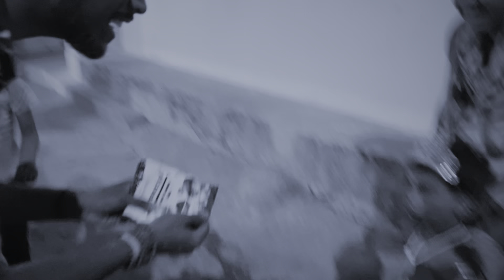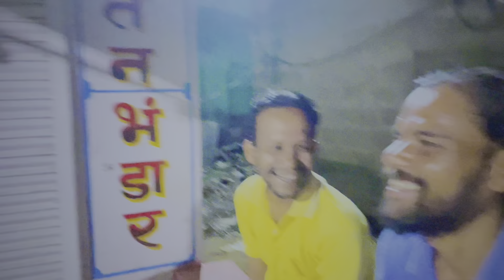Holi se pahle🤪😂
24 March 2024